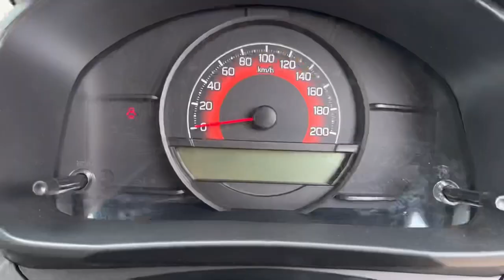Maruti Ignis 2023❤️ New Ignis Sigma Base Model नए BS6 Phase 2 Engine के साथ